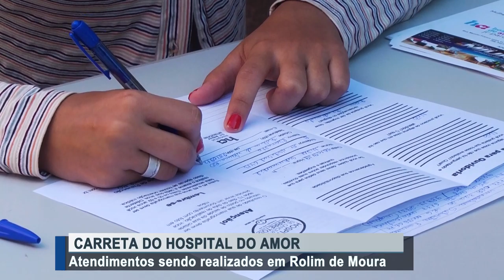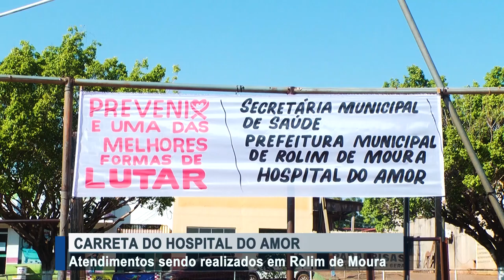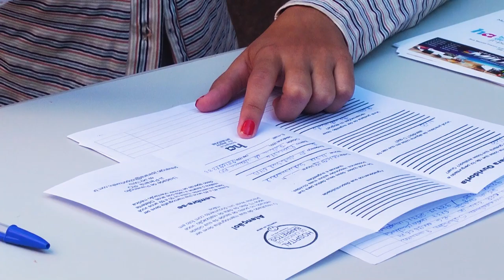Carreta do Câncer realiza atendimentos em Rolim de Moura